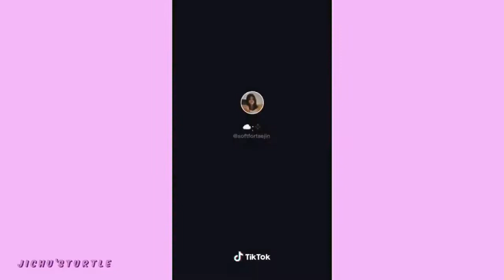Blackpink Tiktok Edits I Found On My Fyp